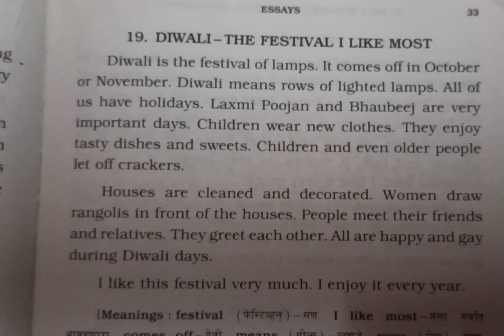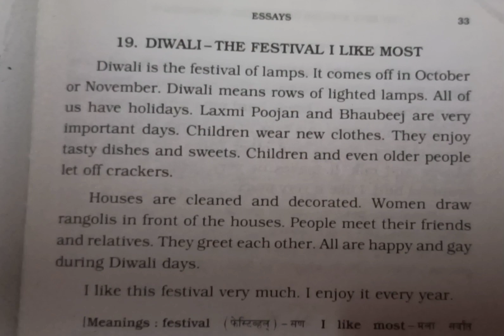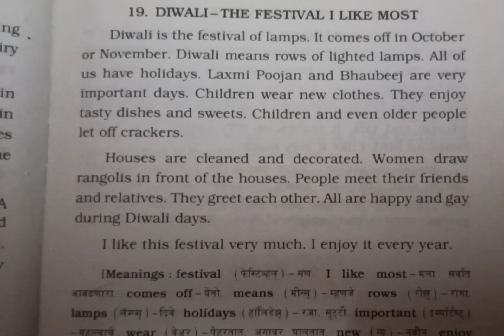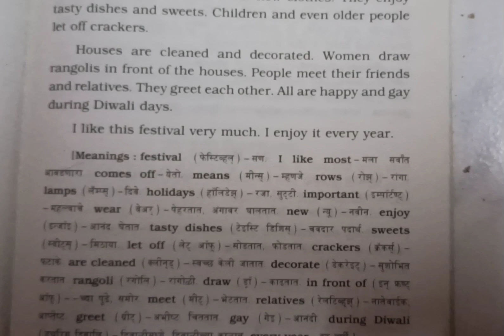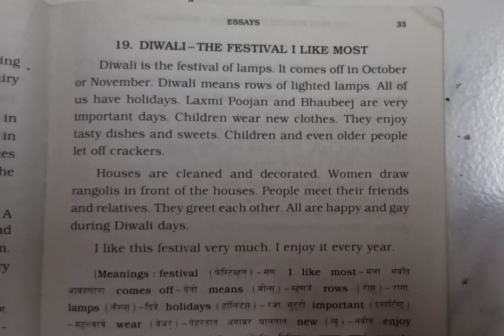Essay on Diwali